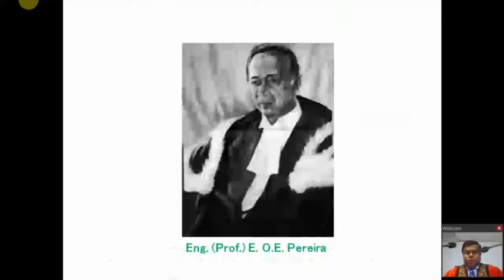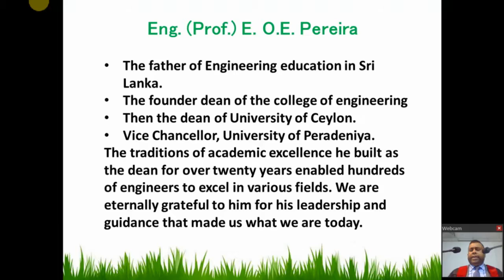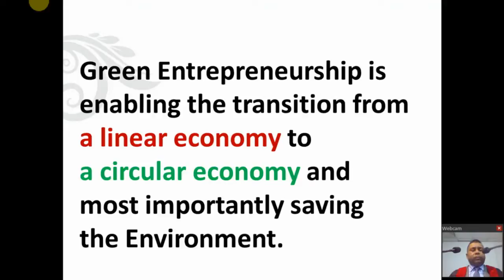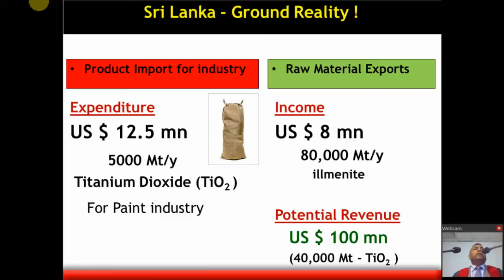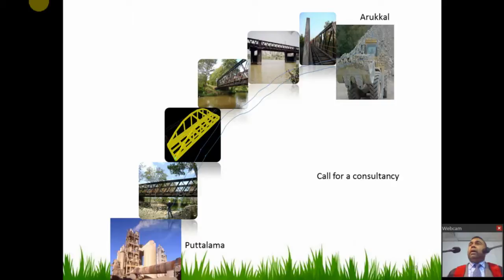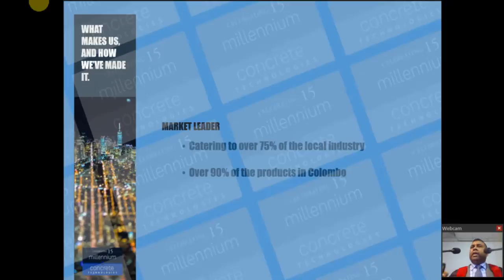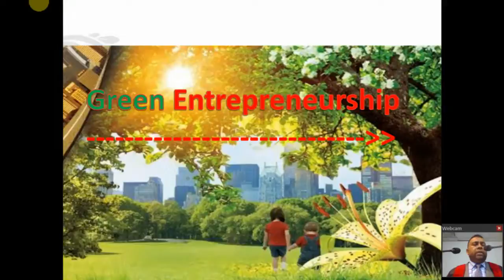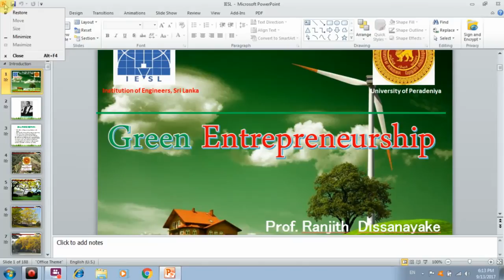Eng. (Prof.) E O E Pereira Memorial Lecture - 2017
Green Entrepreneurship “A promising path towards a sustainable future”